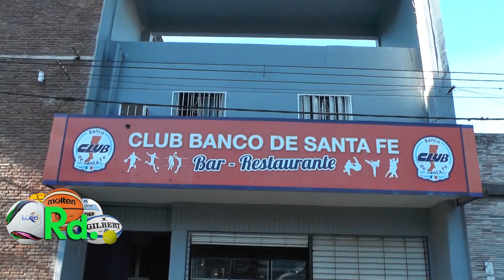BANCO DE SANTA FE